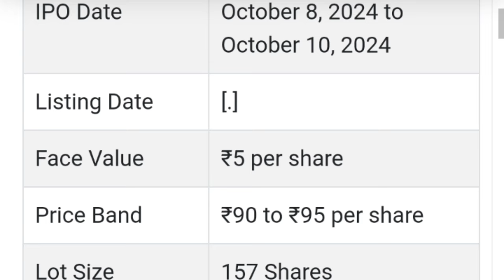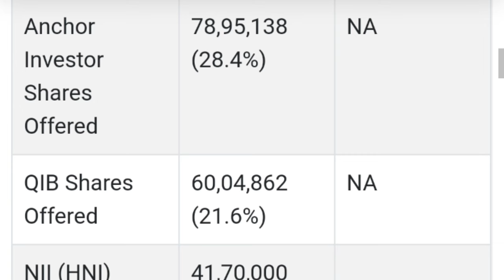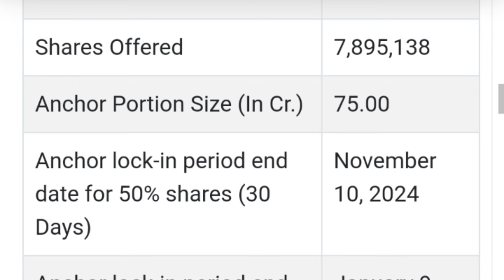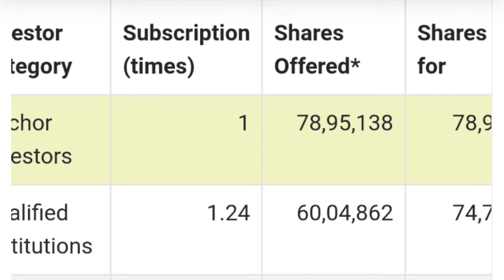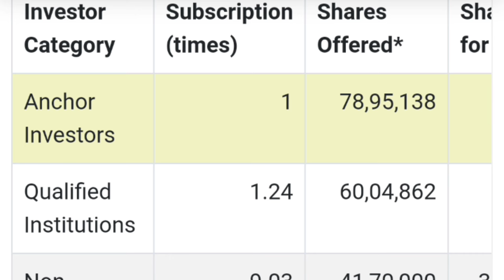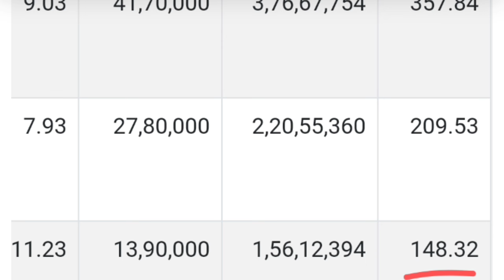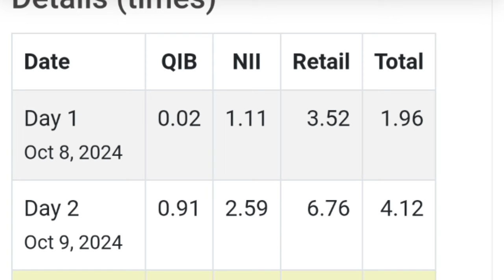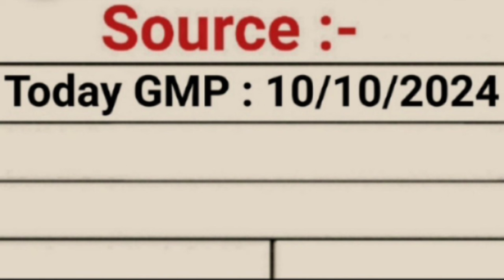Garuda Construction IPO | Garuda Construction IPO Subscription GMP Allotment Date | Stock Market Tak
📖 The Intelligent Investors (English)

📖 One Up on Wall Street
📖 The Dhandho Investors

upcoming ipo
ipo news
upcoming ipo in October 2024 upcoming ipo news
investor academy
upcoming ipo in October 2024 upcoming ipo to invest
new ipo
ipos in June 2024
new ipo 2024 june
new ipo in june 2024
new upcoming ipo in India
ipo in India
ipo India
upcoming ipo in October 2024, upcoming ipo in October 2078
new ipo coming in India
upcoming ipo October 2024
 Upcoming ipo in October 2024 Upcoming IPO 2024